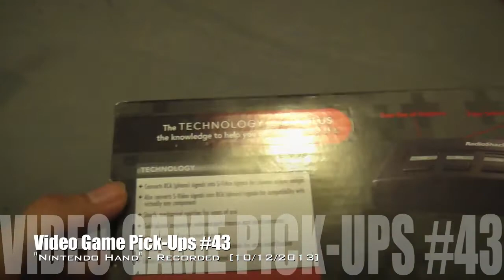Video Game Pick-Ups #43 - Nintendo Hand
Episode #43 - Nintendo Hand

game finds that i picked up the following day of the last video. i scored a pretty good nintendo bundle which i though was a pretty good deal for everything. also, other pickups at the flea market.